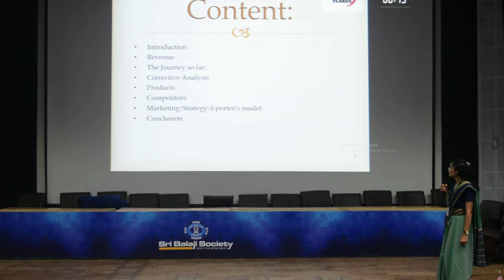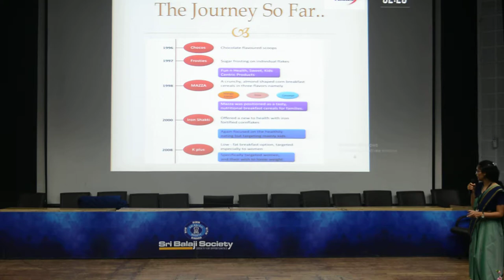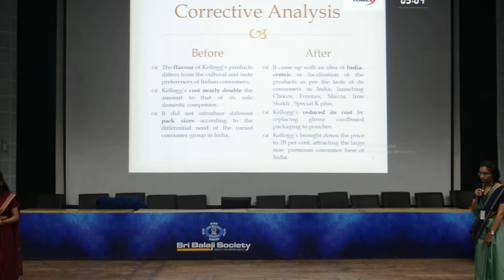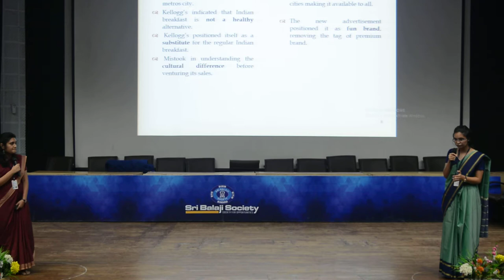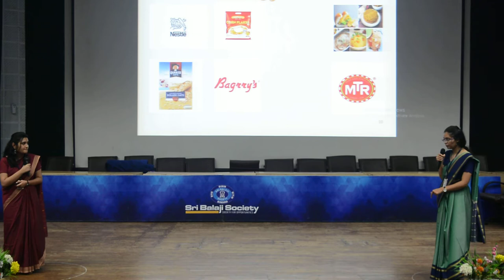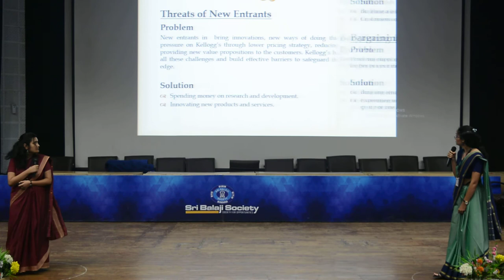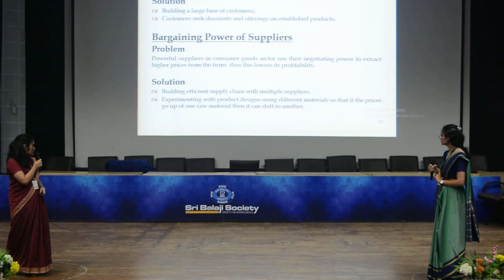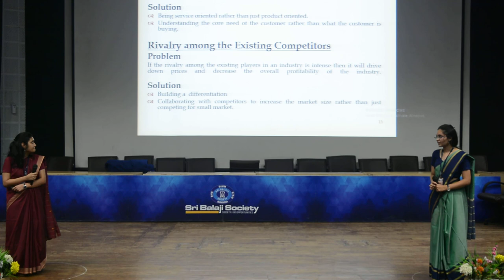Sri Balaji Society Induction Presentation 2019: KELLOGG's corn flakes - finding a platform in India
Topic: KELLOGG's corn flakes - finding a platform in India